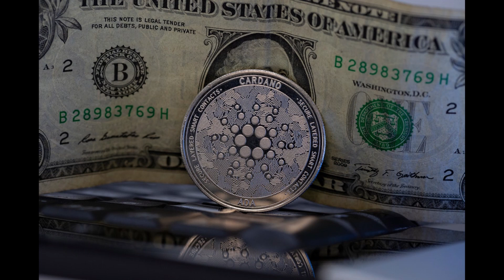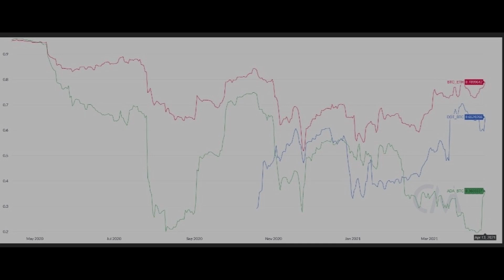Cardano ADA Info für alle Anleger 🚀📈 | Monetendave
Kryptowährung und Krypto News auf Deutsch im Jahre 2021 ! Egal ob Blockchain | BTC Bitcoin | ETH Ethereum | ADA Cardano | XRP Ripple | Polkadot DOT | BNB Binance Coin | THETA | ENJ ENJIN COIN | OMI Ecomi u.v.m | alles rund um das Thema Kryptowährung und News zu Neuerungen im Bereich Crypto Currency, fast täglich hier auf meinem Channel.
✅* Krypto kaufen und handeln bei meinem Partner BYBIT

✅ BINANCE spare 10% Trading Gebühren bei meinem Partner! Melde dich darüber an um das aktuelle Angebot permanent zu bekommen

Welche Kryptowährung ist gut im Jahr 2021?
Du willst Kryptowährung Coins mit Potenzial und gutem Background?
Du willst wissen wie man Kryptowährung kauft?
Was ist Kryptowährung und was steckt dahinter?
Crypto Wallet, wie benutze ich es?
Kann man mit Kryptowährung Geld verdienen?
Bitcoin kaufen und verkaufen?
Bitcoin Erklärung ?!
Kryptowährung Mining!
Welche Börse eignet sich für Kryptowährungen?
Interessiert dich Krypto Staking und passives Geld verdienen im Internet mit Kryptowährung?

...auf meinem Kanal, wird dir alles rund um diese Themen erklärt, bzw meine Sichtweise im Bezug auf Kryptowährungen näher gebracht.

Ich bin seit 2016 auf dem Kryptomarkt aktiv und habe enormen Spaß an diesem Thema, da ich schon immer großes Interesse an Investitionen und Investments im Allgemeinen hatte.

Sie dienen dem potentiellen Käufer als Orientierung und verweisen explizit auf bestimmte Produkte. Sofern diese Links genutzt werden, kann im Falle einer Kaufentscheidung eine Provision ausgeschüttet werden. Der Preis ist für euch der selbe !

Die Angaben auf dem Kanal sind natürlich ohne Gewehr und Kryptowährung ist hoch spekulativ. Ich nehme keine Haftung für Verluste oder Gewinne. Da dies Bildungszwecken dient und der Kontent rein pädagogischer Absicht ist. Meine Videos erläutern lediglich meine Denkweiße über die Marktsituation etc. Informiert euch auf jeden fall selbst, bevor ihr beginnt an Börsen zu traden oder Kryptowährung zu kaufen!